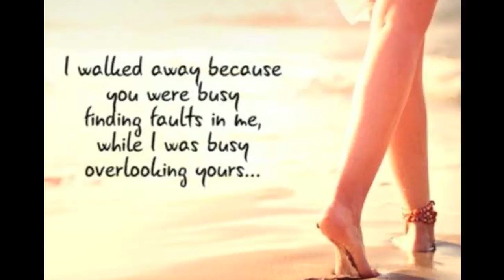Top 5 Reasons Why You Should Not Compare Your Relationship With Others | Connect The Dots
Relationships between couple require a lot of understanding and commitment. Comparison brings a lot of complication that cannot be solved.

Before getting into relation it becomes necessary to keep one thing in mind is every person has individuality. If you try to compare, you are putting your relationship in danger and therefore you should not compare your relationship.

Your relation is unique and incomparable, so you should not compare relationship with others.

Is your partner shy? And you find your friend’s boyfriend or girlfriend smarter and friendly. There is nothing to compare unless your partner is friendly and committed to you. Comparison in a relation to other couples regarding their dressing style or talking style will end in bringing up difficulties.

Instead of comparing to others one should encourage each other through different ways so that they ameliorate themselves. Improve their drawbacks to give some better to the relationship. But changing a person to become like someone else may lead your relationship into danger.